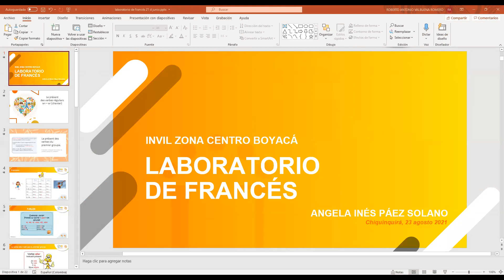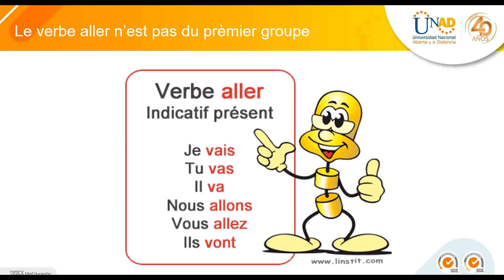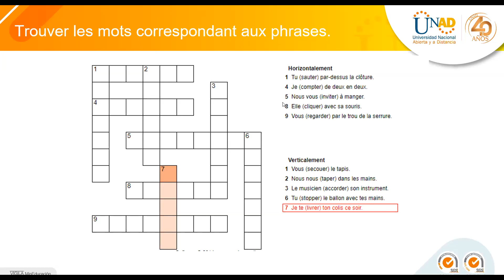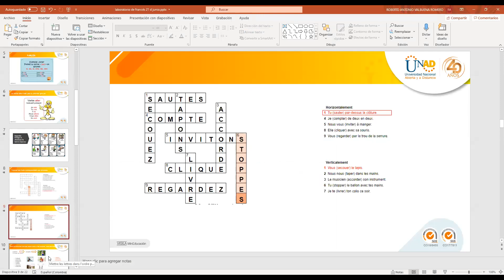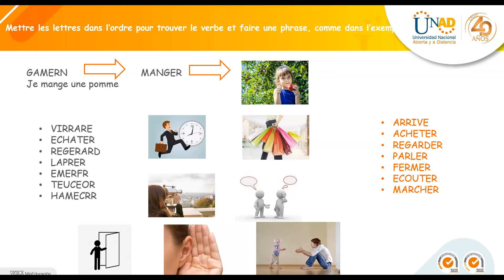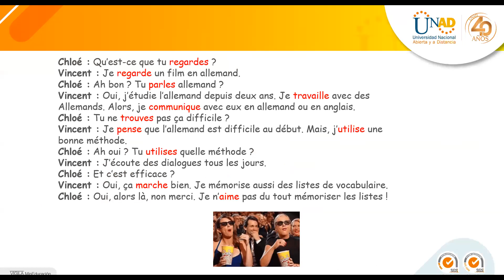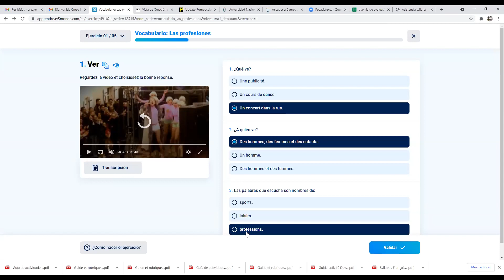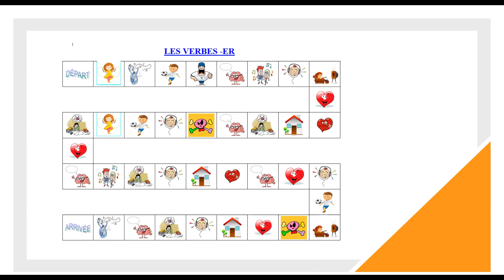INVIL Francés avanzado agosto 23